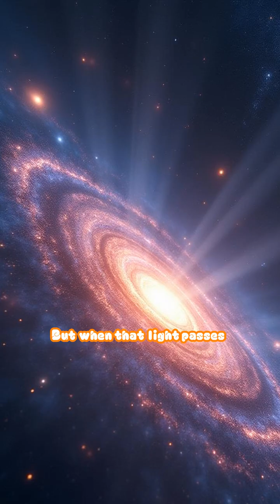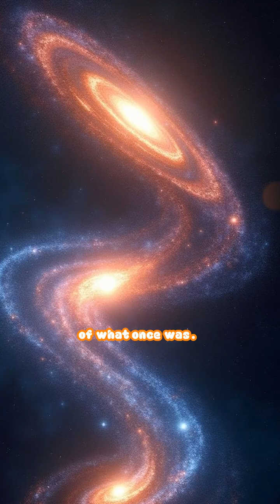The Time Loop of a Gravitational Lens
Explore the multiple, time-delayed images of a single galaxy caused by gravitational lensing from a massive foreground cluster